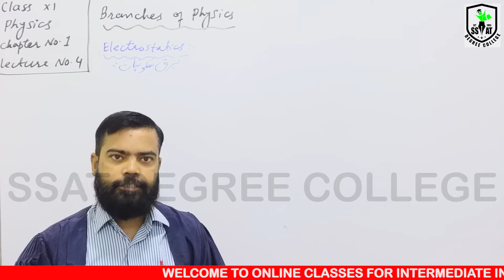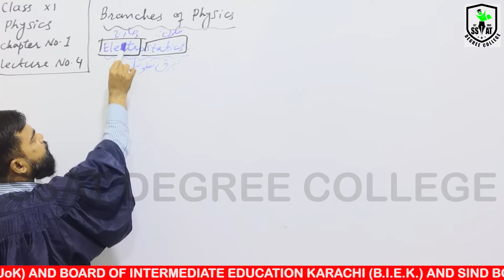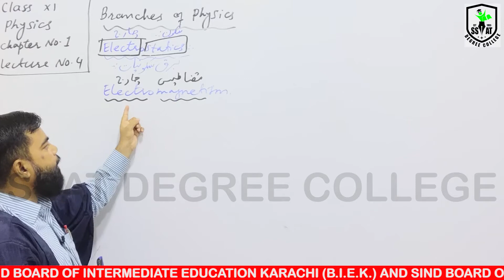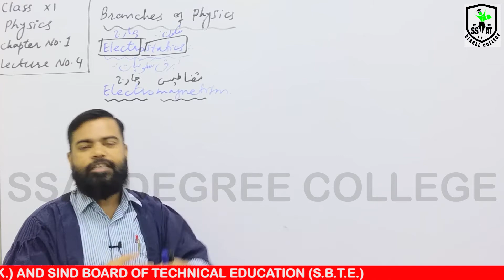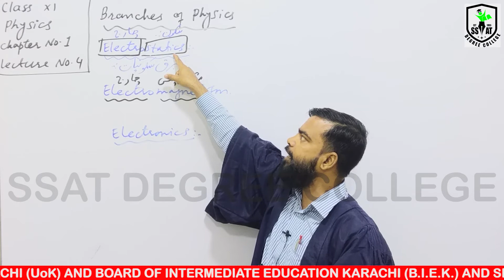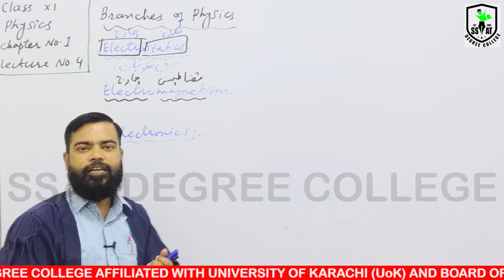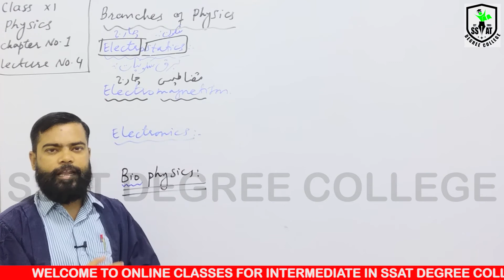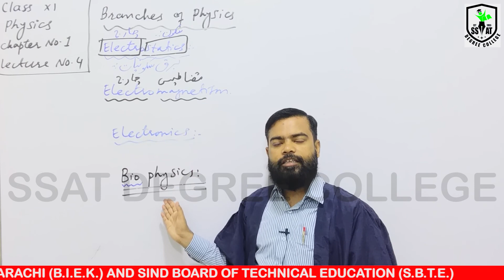PHYSICS-XI CH#1(SCOPE OF PHYSICS) LEC#4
SCOPE OF PHYSICS
- BRANCHES OF PHYSICS - Continue.